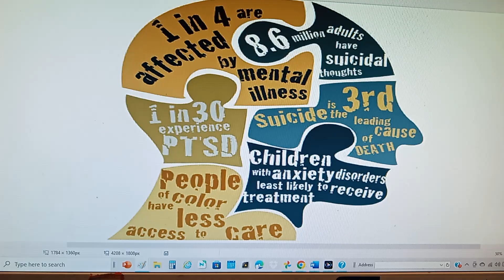(#80) " Types of mental Illness " There are many different conditions.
(#80)Types of Mental Illness: According to  Smitha Bhandari MD, there are many different conditions that are recognized as mental illnesses. The more common types include:
I’m only going to mention a few types of mental illness:
Anxiety disorders: People with anxiety disorders respond to certain objects or situations with fear and dread, as well as with physical signs of anxiety or panic, such as a rapid heartbeat and sweating. An anxiety disorder is diagnosed if the person's response is not appropriate for the situation, if the person cannot control the response, or if the anxiety interferes with normal functioning. Anxiety disorders include generalized anxiety disorder, panic disorder, social anxiety disorder, and specific phobias.
I know quite a few people suffering with anxiety and I encourage them to take their medications daily in order to be healed of the conditions.
Mood disorders:
These disorders, also called affective disorders, involve persistent feelings of sadness or periods of feeling overly happy, or fluctuations from extreme happiness to extreme sadness. The most common mood disorders are depression, bipolar disorder, and cyclothymic disorder.
Psychotic disorders: Psychotic disorders involve distorted awareness and thinking. Two of the most common symptoms of psychotic disorders are hallucinations -- the experience of images or sounds that are not real, such as hearing voices -- and delusions, which are false fixed beliefs that the ill person accepts as true, despite evidence to the contrary. Schizophrenia is an example of a psychotic disorder.
Eating disorders: Eating disorders involve extreme emotions, attitudes, and behaviors involving weight and food. Anorexia nervosa, bulimia nervosa, and binge eating disorder are the most common eating disorders.
Impulse control and addiction disorders: People with impulse control disorders are unable to resist urges, or impulses, to perform acts that could be harmful to themselves or others. Pyromania (starting fires), kleptomania (stealing), and compulsive gambling are examples of impulse control disorders. Alcohol and drugs are common objects of addictions. Often, people with these disorders become so involved with the objects of their addiction that they begin to ignore responsibilities and relationships.
Personality disorders: People with personality disorders have extreme and inflexible personality traits that are distressing to the person and/or cause problems in work, school, or social relationships. In addition, the person's patterns of thinking and behavior significantly differ from the expectations of society and are so rigid that they interfere with the person's normal functioning. Examples include antisocial personality disorder, obsessive-compulsive personality disorder, histrionic personality disorder, schizoid personality disorder, and paranoid disorder.
Obsessive-compulsive disorder (OCD): People with OCD are plagued by constant thoughts or fears that cause them to perform certain rituals or routines. The disturbing thoughts are called obsessions, and the rituals are called compulsions. An example is a person with an unreasonable fear of germs who constantly washes their hands.

Post-traumatic stress disorder (PTSD): PTSD is a condition that can develop following a traumatic and/or terrifying event, such as a sexual or physical assault, the unexpected death of a loved one, or a natural disaster. People with PTSD often have lasting and frightening thoughts and memories of the event, and tend to be emotionally numb.
During my lifetime I’ve suffered with many of the mental disorders  mentioned  above. The only thing that helped me… was to take my medications and have faith in God.
I was motivated to become a Psychologist, because of my family and my  own Mental Illnesses.  It may not seem like it BUT I have Master of Science in Psychology a (MSP) from UoP one of the greatest Universities / Schools/ Colleges  in the world. I graduated at the age of 68 years. So, I’ve only worked in private home schools and churches - Free of Charge at my oldest daughters Private home school and church.
Reference:
Medically Reviewed by Smitha Bhandari, MD on May 15, 2023
Written by WebMD Editorial Contributors
Images: